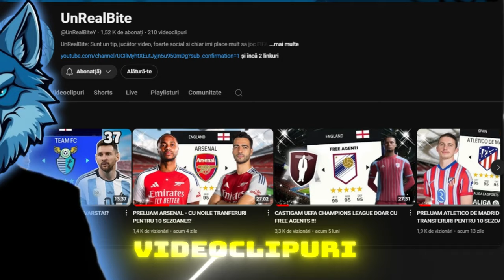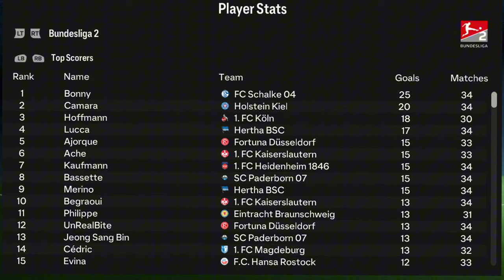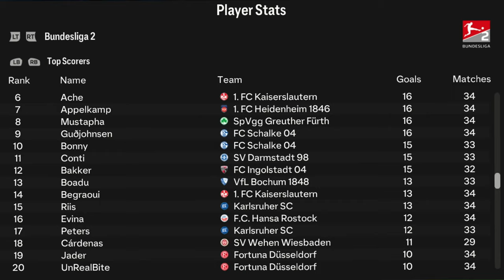DEVIN CEL MAI BUN JUCATOR DE FOTBAL DIN LUME!?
Alătură-te acestui canal pentru a primi acces la beneficii:
SIM JUCATOR Series
Vizionare Placuta